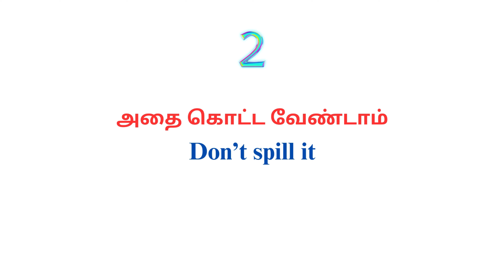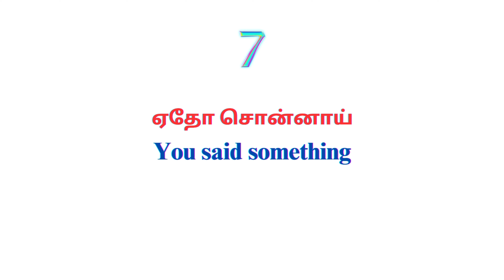Learn Useful English Sentences Through Tamil | English Grammar | Spoken English | A One Academy